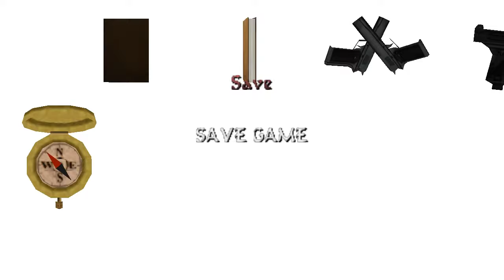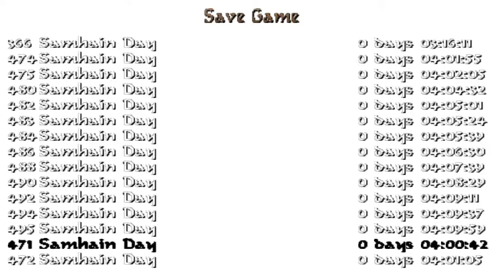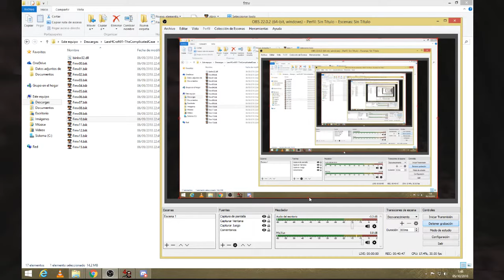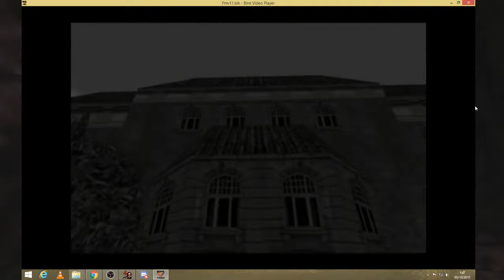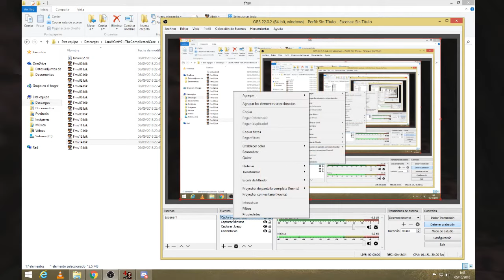Tomb Raider: The Complicated Case (Niveles de autor). Nivel 6: Samhain Day (2/2)